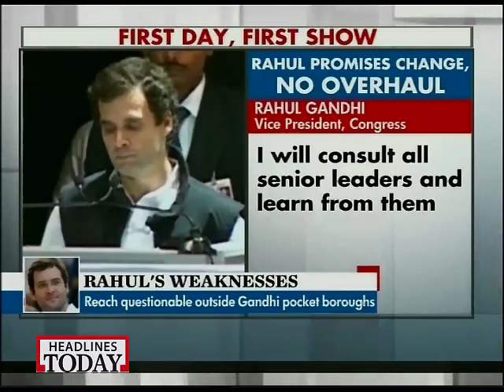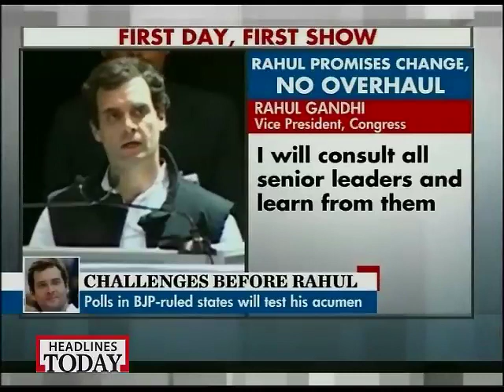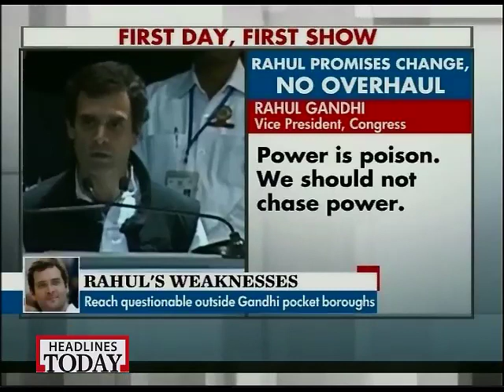20 rahul gandhi vp speech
20 rahul gandhi vp speech